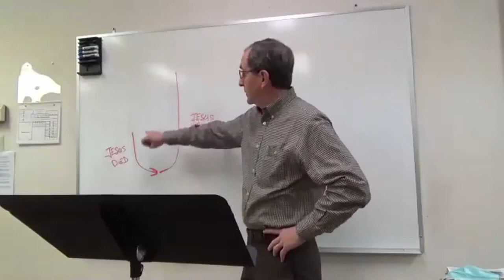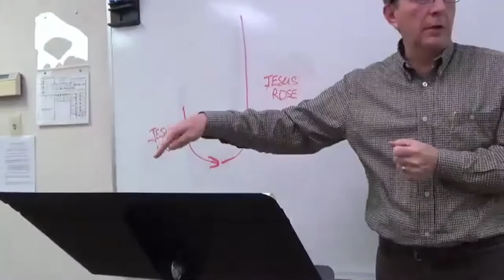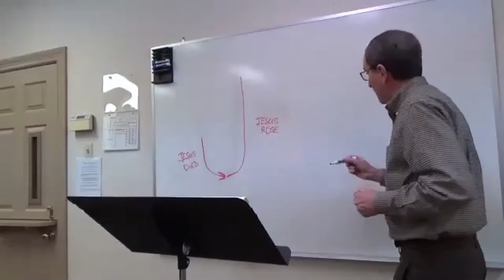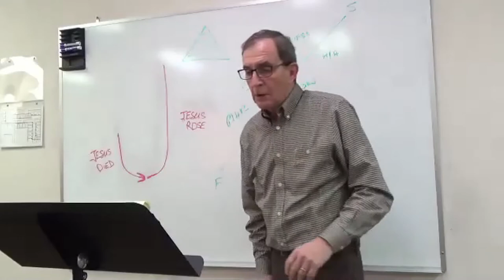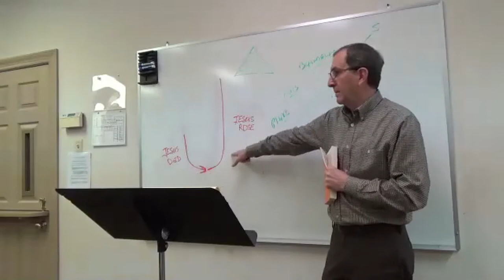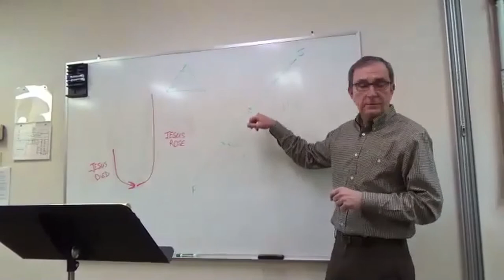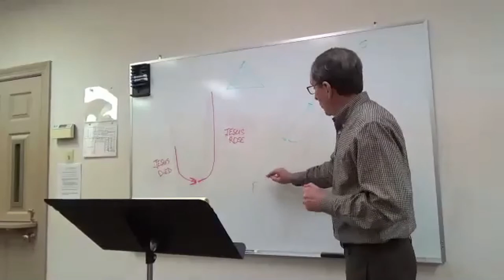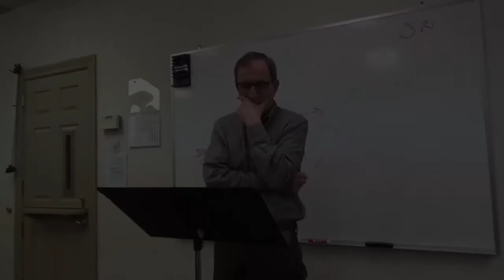J-Curve Session 2: (Larry Kenney, Chapters 2-3)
Session 2: (Larry Kenney, Chapters 2-3)

Paul Miller’s trip to Florida with Kim provides vivid demonstrations of the substitutionary nature of love.  We’ll see demonstrations of that same love in the books of Colossians and Philemon as well as in Paul Miller’s trip into the snow to check on a beloved sheep.  We’ll spend the second half of our time considering what we often practice instead of substitutionary love.